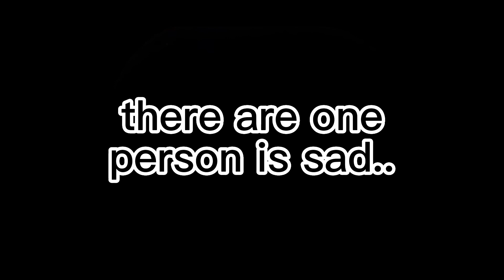New secret map! ||The forest map||😂(glitch?)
NEW MAP!! QUICKLY!! ENJOYY THIS NEW MAP WITH UR FRIENDS!!😂😉🥰

Help from @sophiaakabella, tyssm, sissy!!💕💕💕